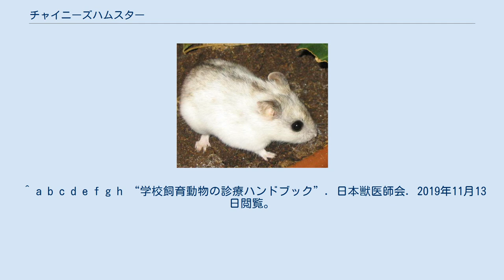チャイニーズハムスター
チャイニーズハムスター(Chinese hamster)は、モンゴルキヌゲネズミ属に属するネズミの一種（ハムスター）である。
和名はモンゴルキヌゲネズミ。
ハムスターのなかでは小型であり、ジャンガリアンハムスターなどとともにドワーフハムスターと呼ばれる。
原産地は南シベリアから中国北東部、朝鮮半島。
モンゴルハムスターと呼ばれることもある。
 体長は約9-12cm（オス11-12cm、メス9-11cm）、体重は約30-40g（オス35-40g、メス30-35g）。
細長い体つきの外観が特徴。
尾長は2.8cm-3.1cmとハムスター類で最も長く、物をつかむような機能も持つ。
人に慣れやすく性格はおだやかである。
毛色は茶色が多い。
子供は一回で平均6匹ほど生む。
 複数飼いも可能だが、発情したオス同士を複数飼いするとケンカをするので注意が必要である。
他のハムスターより高低差のバランス感覚が良く、高いところにも上るため、ケージの脱走管理や落下にはより注意が必要となる。
他のハムスターよりも尾が長く回し車ではあまり遊ばないとされている。
 また、他のハムスターに比べ雄の睾丸が発達し、大きくなることでも知られる。
このため、チャイニーズハムスターを知らない人は、獣医ですら腫瘍か何かの病気と勘違いするほどである。
 北京の夜店に売られていたネズミを祖先にするといわれている。
日本には1959年にアメリカ合衆国から輸入された。
 過去チャイニーズハムスターは、より飼育しやすいマウスやラットといった動物が利用されるようになるまで、一般的に利用された実験動物であった。
 しかしながら、チャイニーズハムスターの卵巣(CHO)細胞にタンパク質を作るための遺伝子を入れることで、かなり多くのバイオテクノロジー薬品がいまだに作り出されている。
 ちなみに、アメリカ合衆国のいくつかの州（カリフォルニア州など）のように、チャイニーズハムスターは害獣と見なされているため、その所有や飼育、販売に許可が必要なところも存在する。
 ノーマル色のチャイニーズハムスター 背中は茶色(ネズミ色)で縦に濃い線があり、お腹は白 ノーマルカラーと違い、背中の茶色が薄くなっている 顔は他の色と同じで茶色だが、背中の茶色はブチ模様になっている 毛色がすべて白。
目が黒いのでアルビノ(赤目のこと)ではない ペットショップで売られているチャイニーズハムスターはノーマルかシルバーが主である。
 ^ a b c d e f g h “学校飼育動物の診療ハンドブック”. 日本獣医師会. 2019年11月13日閲覧。